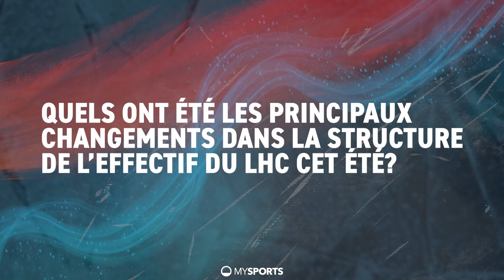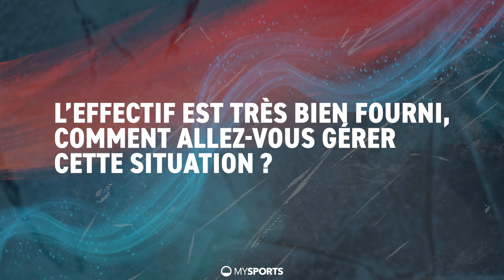John Fust: "L'objectif est de faire les playoffs"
Le directeur sportif du Lausanne HC, John Fust, parle des objectifs du club, des changements dans l’effectif et de son envie de voir le LHC compétitif dès le mois de septembre.